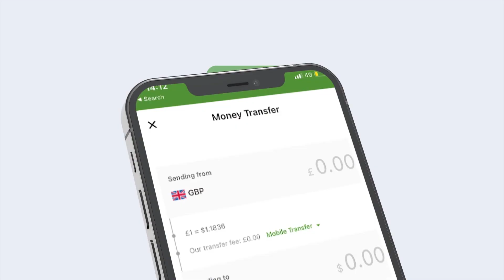Xoolihii 250$ Ayaa Lasiinaya Dadkiiba Barakada Ka Qaadaya''